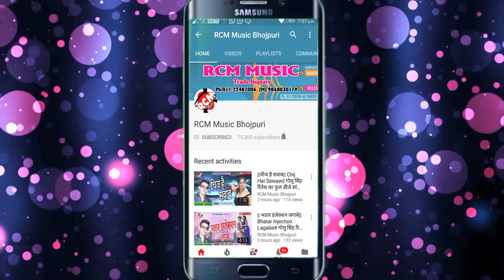मनोज मधुकर का 2020 का एक और जबरदस्त सांग || कईले बानी श्रृंगार हम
Title: Kaile Bani Sringar
Singer: Manoj Madhukar
Lable: RCM MUSIC
Lyrics: Samir Shekhar